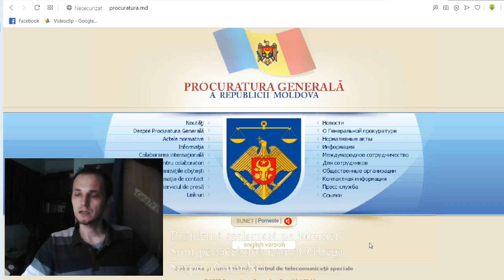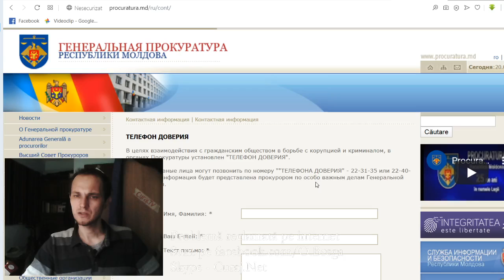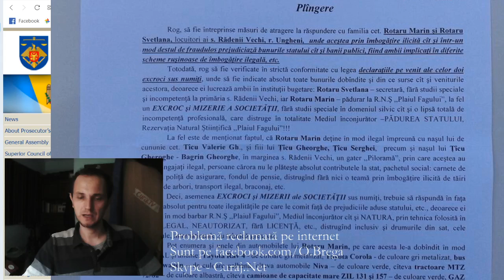Procuratura Generală s-a închis pentru carantină - Curaj.TV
Oare cu ce se ocupă sutele de procurori care lucrează acolo?
Nu au nicio adresă email, skype sau număr de viber/whatsapp ca să trimiți acte, plîngeri cu probe